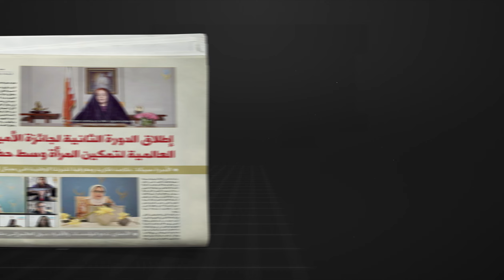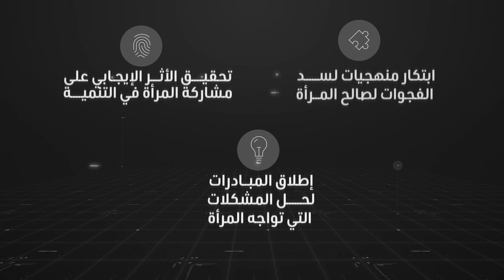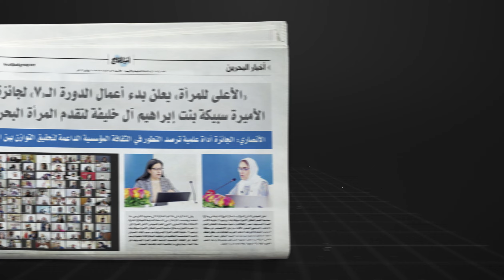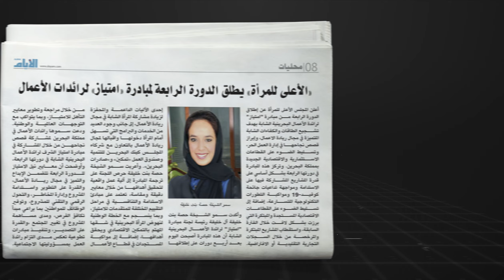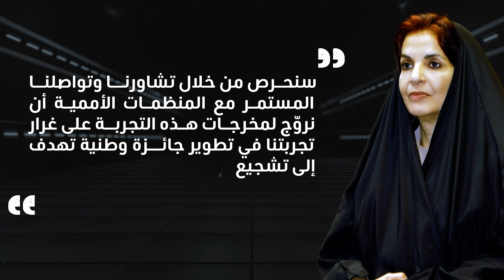فيلم جوائز ومبادرات المجلس الأعلى للمرأة